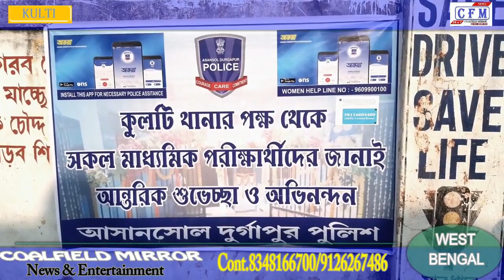CoalField MirroR : माध्यमिक परीक्षा 2020 : परीक्षार्थियों मे दिखा उत्साह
पश्चिम बंगाल : पश्चिम बंगाल माध्यमिक परीक्षा की शुरुआत 18 फरवरी मंगलवार से हुई। अपने जीवन के प्रथम पड़ाव की परीक्षा को लेकर छात्र थोड़े घबराए और उत्साहित भी दिखे। कुल्टी क्षेत्र के विभिन्न परीक्षा केन्द्रो का आज सीएफएम ने जायजा लिया। इस दौरान परीक्षार्थियों मे काफी आत्मनिर्भरता देखि गई। इसके अलावा जिला व पुलिस प्रशासन ने भी परीक्षार्थियों की सुविधा के लिए अच्छे इंतेजाम किए है। ट्रेफिक व्यवस्था भी चुस्त-दुरुस्त दिखी। कुल्टी पुलिस ने प्रत्येक परीक्षा केन्द्रो के सामने बेनर लगाकर परीक्षार्थियों को शुभकामनाए दी साथ ही पुलिस ने छात्रों को गुलाब देकर प्रोत्साहित किया। वही तृणमूल कांग्रेस छात्र संगठन द्वारा छात्र-छात्राओ पानी की बोतल, कलम आदि दिये गए। यानि परीक्षार्थियों को उत्साहित करने के लिए पूरा मकहमा उनके साथ खड़ा दिखा।
West Bengal: The West Bengal Secondary Examination started from Tuesday 18 February. The students looked a little nervous and excited about the first stop of their lives. Today, CFM has reviewed various examination centers in Kulti region. During this time the students became very self-reliant. In addition, the district and police administration have also made good arrangements to facilitate the candidates. The traffic system also looked agile. The Kulti police put a banner in front of each of the examination centers and greeted the candidates. Water bottles, pens, etc. were provided to the students by the same Trinamool Congress Student Organization. That is, to encourage the candidates to show the whole stand with them.

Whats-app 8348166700